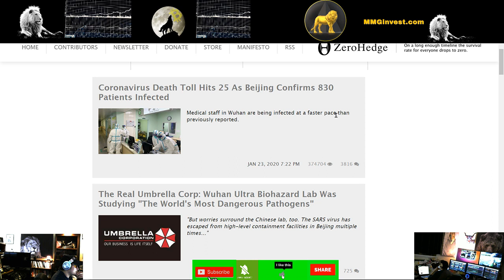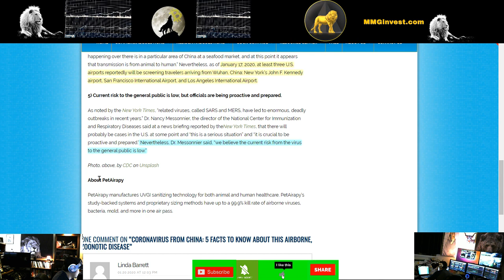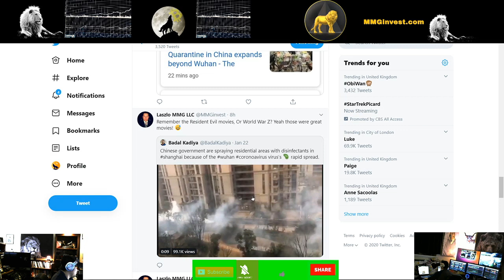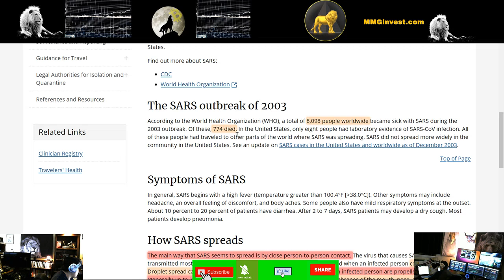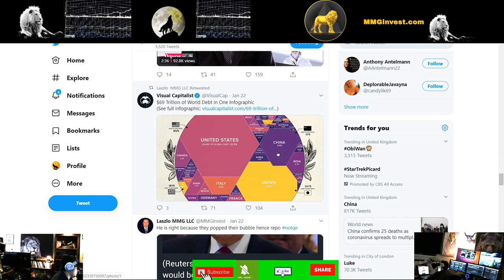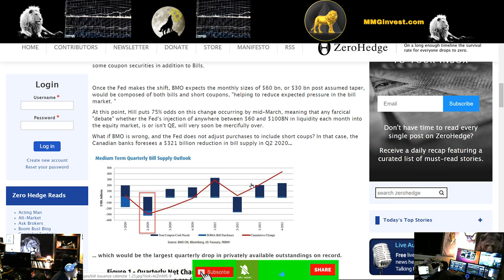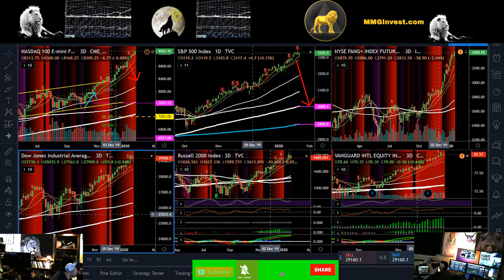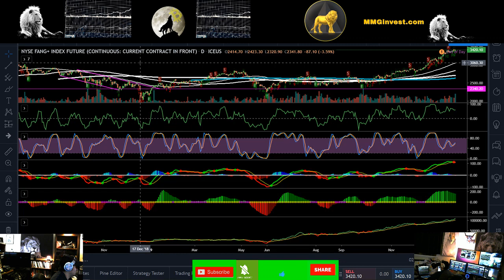Yes CoronaVirus Can Crash Global Markets and Economy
Stocks Equities and or Currencies are highly volatile assets MMGinvest highly recommends you consult your financial advisor and do your own research.  All gains and losses are due to your own decision making and MastermindGroup LLC is geared towards creating an educational community in the realm of investing within the Currencies/equities markets and cannot guarantee any profits.
You should never risk any money you cannot afford to lose this is a new market full of scams and start-up ventures hence high-risk assets with a high failure rate.
A trader from MMGinvest talks about trading stocks and what the future holds for the crypto market. Also, Economics and the capital markets are discussed and not intended to be used for buy and sell signals just educational material to help with your basic knowledge within these topics and Trading/Charting education.

For Organic meat at affordable prices delivered to your home [PROMO FREE Lifetime Beef] for $120 you can receive whole months worth of organic free range grass fed poultry. A healthy diet is essential for healthy brain function, to look good, feel good and to avoid cancer and hormonal imbalances. (only available in the US)